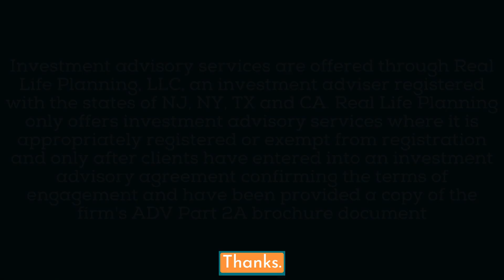The Rental Property Café™ - Episode17: 6 Advantages to Living in Your Multifamily Rental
In this episode, Cynthia Meyer and Veronica Woods talk about the six advantages of living in your multifamily property.  Learn how house hacking as a strategy is one of the most powerful ways to get started and build wealth in real estate.

In this episode of the Rental Property Café™ Video Podcast they cover:
☕ 1: Becoming a homeowner and investment property owner at the same time. [00:01:22]
☕ 2: Reducing or eliminating housing expense  [00:1:31]
☕ 3. Tax advantages of house hacking. [00:04:15]
☕ 4. Lower downpayment and mortgage rates [00:07:03]
☕ 5. Managing your house hack. [00:10:19]
☕ 6. Building a rental portfolio more quickly [00:15:57]

About the Rental Property Café™

The Rental Property Café™ podcast offers a real estate tool kit for busy professionals who are building a real estate portfolio. In each episode, co-hosts Cynthia Meyer & Veronica Woods explore ways to grow a successful real estate business while growing your career.

☕ See more financial planning guidance for real estate investors from Cynthia Meyer on the Real Life Planning blog:

☕ Connect with Veronica Woods of Daniel Woods Real Estate